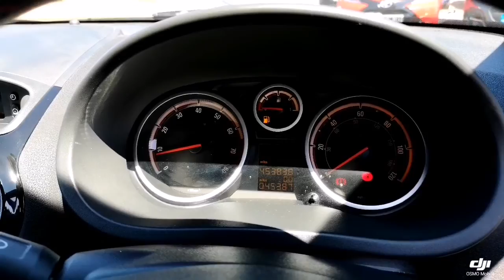Think Cars - Vauxhall Corsa VU12UTO